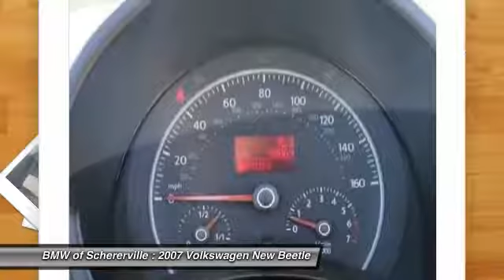2007 Volkswagen New Beetle Schererville, Chicago, Gary, Lansing P3508A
2007 Volkswagen New Beetle 2.5L

One Owner!! And CLEAN VEHICLE HISTORY REPORT. Cold Weather Package (Heatable Front Seats and Heated Front Windshield Washer Nozzles), Package #1 (Premium Sound System and Semi-Automatic Power Operated Cloth Convertible Top), 2D Convertible, White, and Black - Cream w/Leatherette Seat Trim. Be the talk of the town when you roll down the street in this low-mileage 2007 Volkswagen Beetle. This exterior of this handsome Beetle 2.5L is finished in a very stylish White. brbrMORE ABOUT USbr2015 Center of Excellence Award-Winner! We are a highly-rated consumer dealer according to Dealerrater.com and Google. BMW of Schererville specializes in Customer Satisfaction and will do what it takes to earn your business. If you have never been “WOWed” by your dealer, give us a call at the number above and experience BMW of Schererville today.